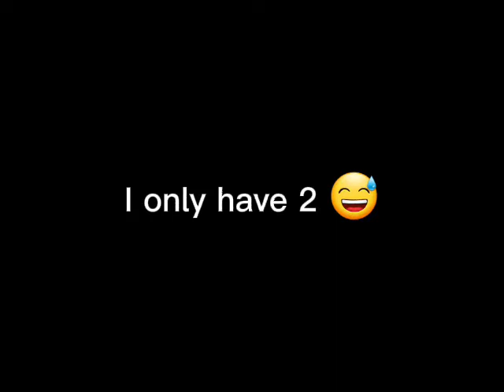My ocs in different apps/games